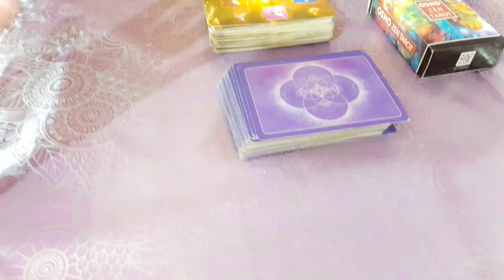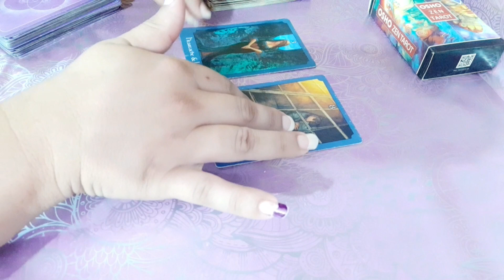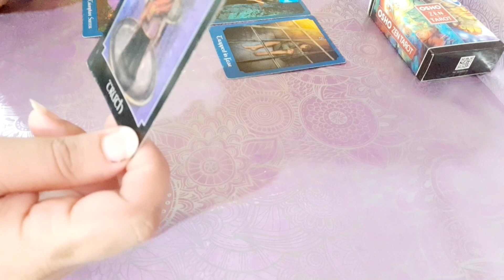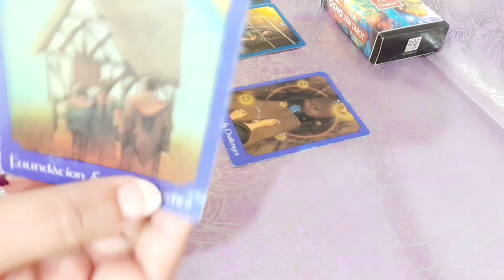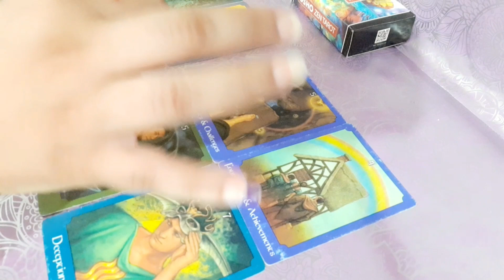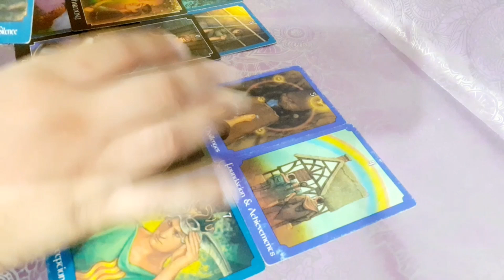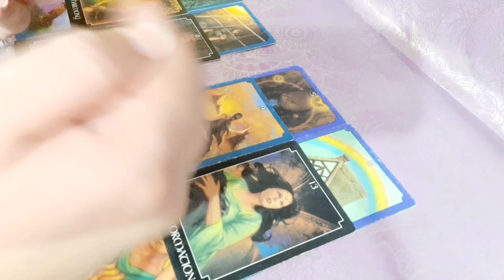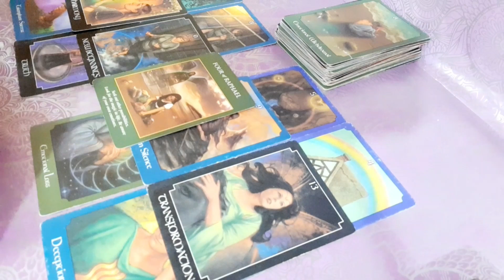you vs them 💑💑 kal Raat ki ap dono is rishtay ko lay kr kiya soch rahay thay💏💏🧚‍♀️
All readings are general collective energy readings, and are meant to provide healing messages to help you along your healing journey! Only take the messages if they resonate if you feel confused by the message then that message may not be meant for you